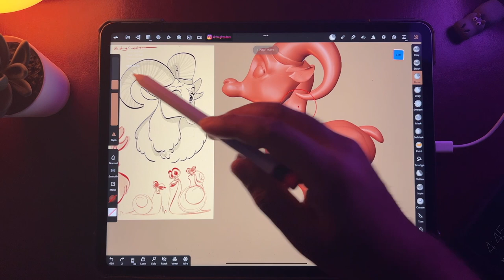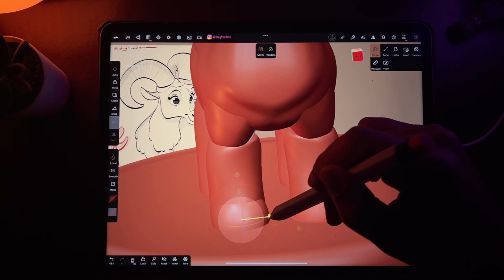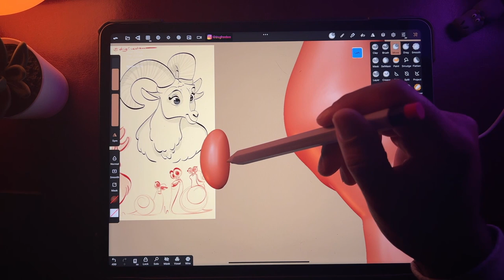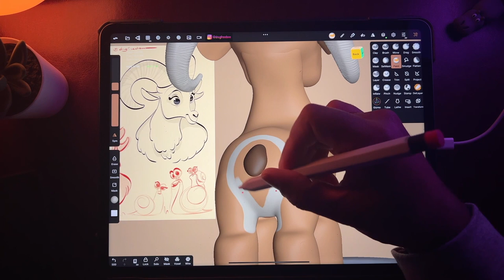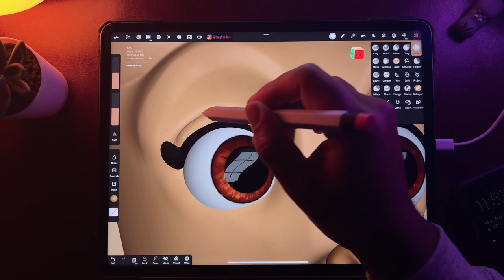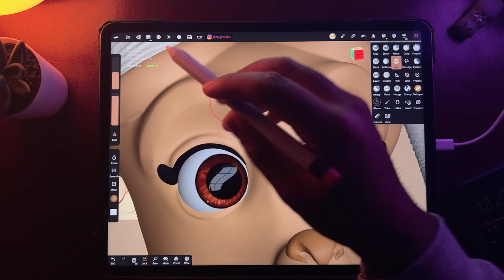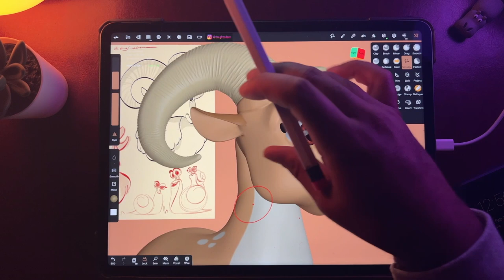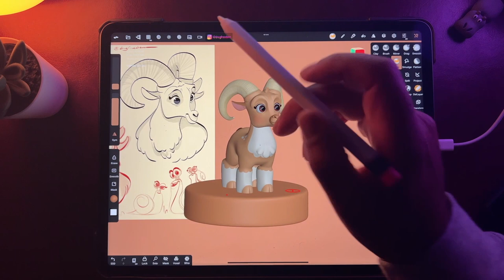Part 3 FULL: Step by Step 3D Modeling in Nomad Sculpt (Big Horn Sheep)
This is Part 3 FULL - Real time sculpting. This follows after my Live Video (part 2). This is the original video in real time.

Aoiktye Procreate Keyboard

AOIKTYE 4-in1 USB 3.0 HUB